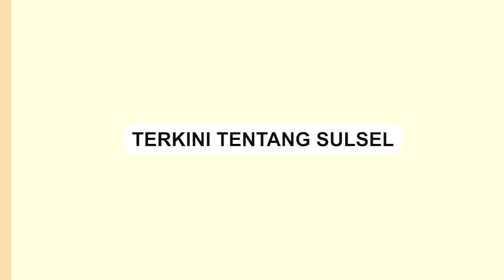Korban Meninggal Akibat Tanah Longsor di Bastem Utara Bertambah Jadi Lima Orang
Korban tanah longsor di Bastem Utara, Luwu kembali bertambah.

Tim SAR Gabungan menemukan satu korban meninggal dunia pada Selasa (27/2/2024).

Adapun lima orang korban adalah Amelia (30 tahun), Miskawati (21 tahun), Maryama, Wanto (18 tahun), dan Ratang (50 tahun).

Tim SAR gabungan akan terus melakukan evakuasi, pencarian, dan pertolongan.

Sebelumnya, bencana tanah longsor terjadi pada Senin (26/2/2024) pagi.
Video terkini dan terbaru..